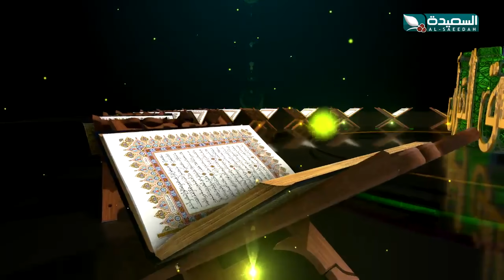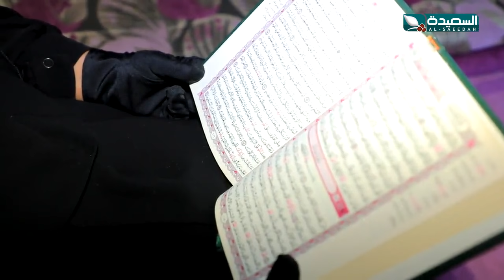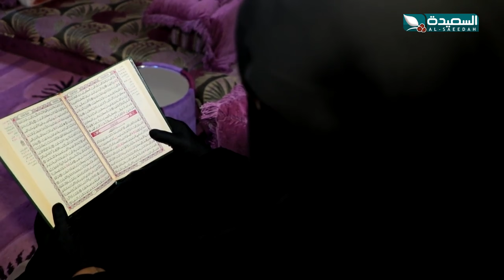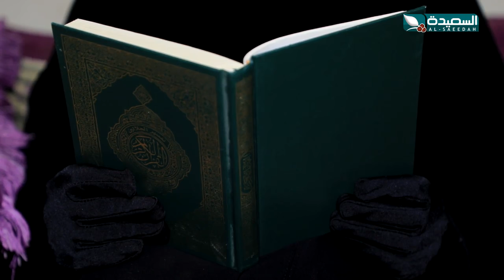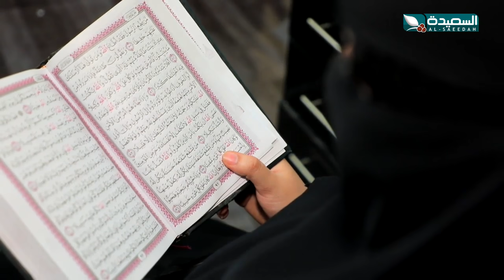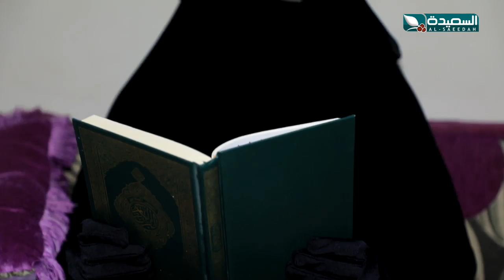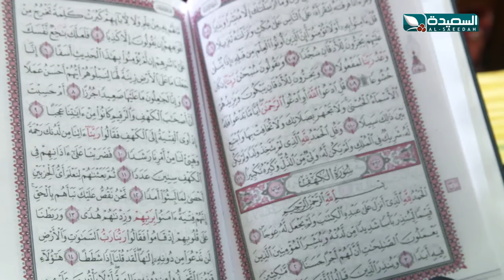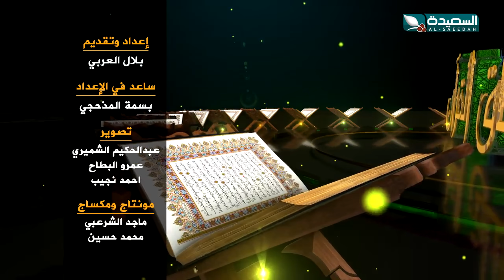عشاق القرآن 2020 - الحلقة السادسة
الحلقة السادسة 06 من برنامج عشاق القرآن للعام 2020م 1441هـ والذي يستضيف فيه من خلاله بلال العربي حفظة كتاب الله ، وعشاق القرآن الكريم من جميع انحاء اليمن ، البرنامج تشاهدونه على قناة السعيدة خلال شهر رمضان المبارك